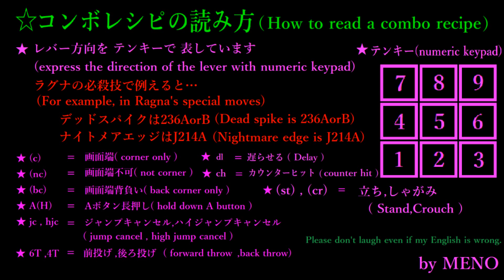【Ver2】BLAZBLUE CROSS TAG BATTLE YOSUKE BASIC COMBOS【BBTAG 陽介 基礎コンボ】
BBTAG Ver2 BASIC COMBOS
ディレイ等は慣れるまで少し時間がかかるかも。
今後はリクエストあったキャラや調整が面白そうなキャラを優先的に作成予定。
※私はアーケードスティックの操作が上手く出来ないのでPS4の純正コントローラーを使用しています。
(I use Official Sony PlayStation 4 Controller in any fighting game because I can not use arcade sticks well.)

BLAZBLUE,CROSS TAG BATTLE,BBTAG,CTB,
ブレイブルー,クロスタッグバトル,
コンボ,combo,bnb,基本,基礎,初心者,beginner,
格闘ゲーム,格ゲー,fighting game.
アンダーナイトインヴァース,under night in-birth,UNI,
ペルソナ,persona,P4U,rwby,